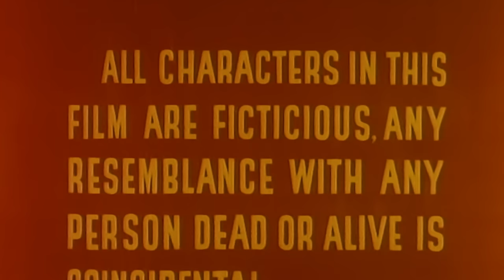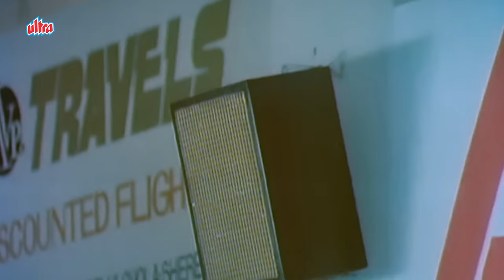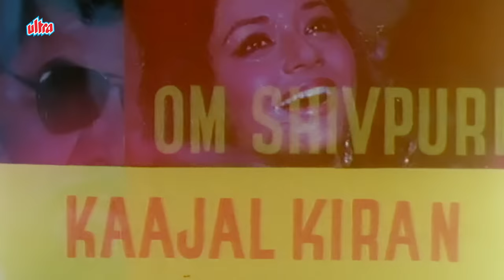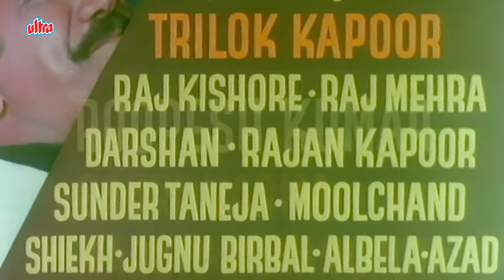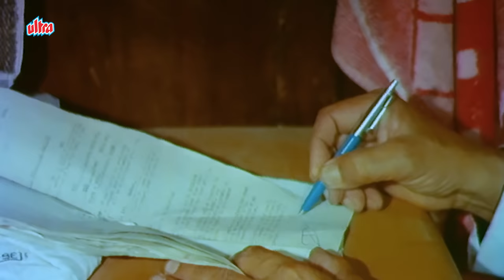Saboot Full Movie - सबूत (1980) - Navin Nischol & Kajal Kiran | Latest Hindi Horror Movies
Movie Saboot (1980) Bollywood Horror Movie
Starring : Navin Nischol, Vidya Sinha, Kajal Kiran, Vinod Mehra.
Producer : Raaj Baweja, G.H.Navani
Director : Tulsi Ramsay, Shyam Ramsay

Synopsis: Dharamdas is killed by Dhanraj and by his men later one by one Dharamdas killers are killed but it puts question to everyone as whose behind all this killings?